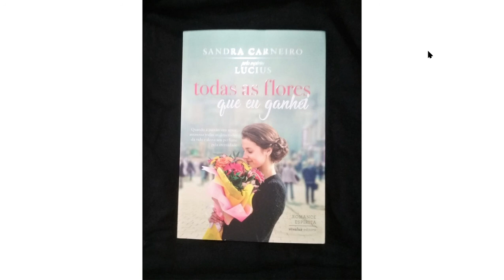Capítulo 41 Todas as flores que eu ganhei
Sofia e Lorenzo fazem as pazes e são levados ao mundo espiritual para serem orientados.